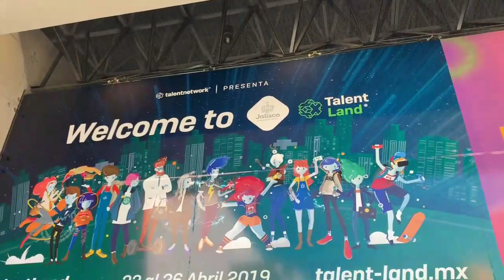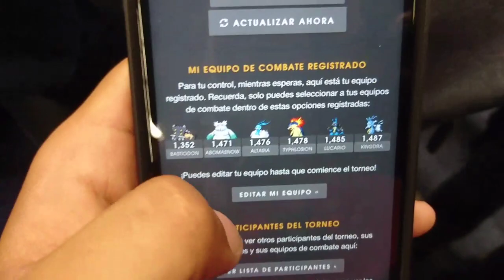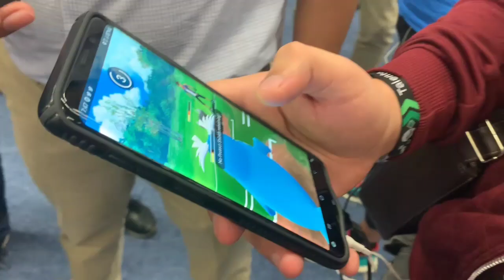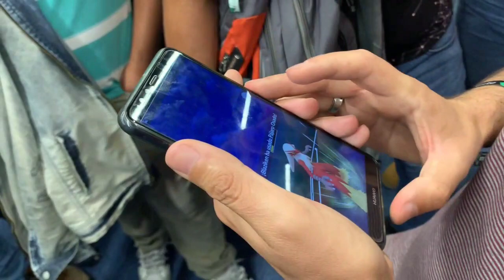¡La Copa Reino en Talent Land!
Muchas gracias a todos los que apoyan el canal ya que sin ustedes no subiría videos

LINK DE LA PÁGINA DE YOS DESIGN EN FACEBOOK PARA QUE LO APOYEN